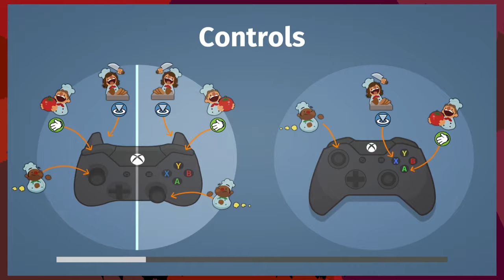Overcoooked - Part 9 - Dylan Is Done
We need a breather

Dylan rules.